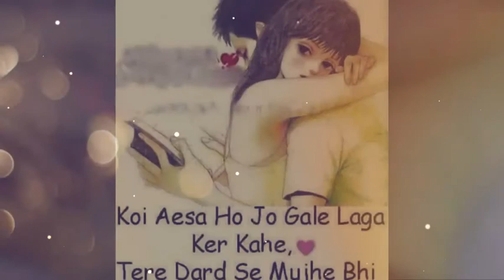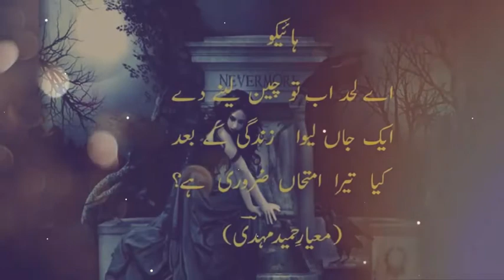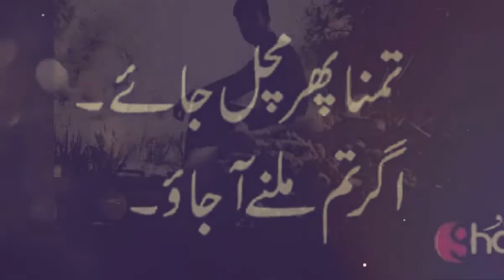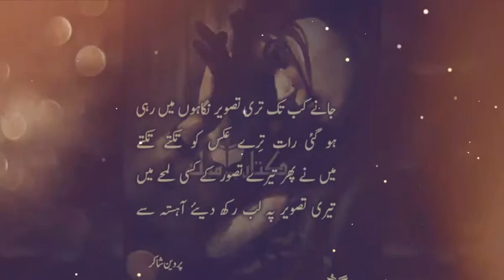Bharon phool barsao Mera MEHBOOB aya hai.